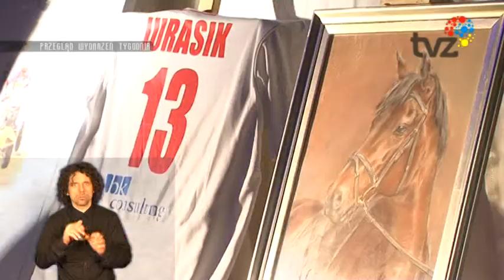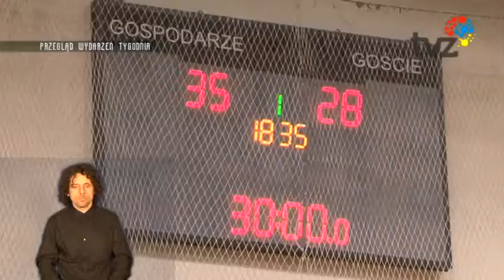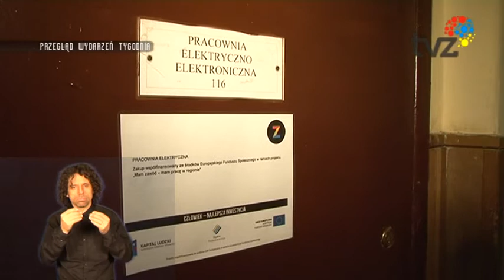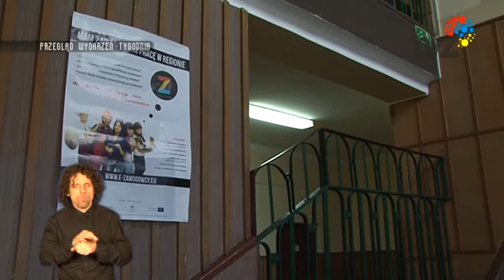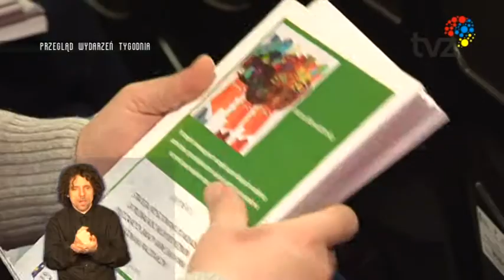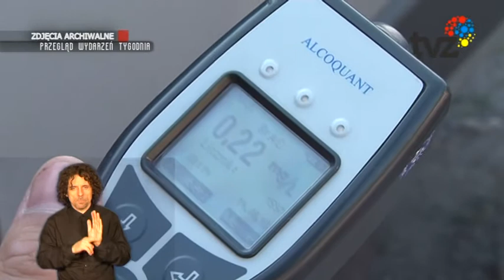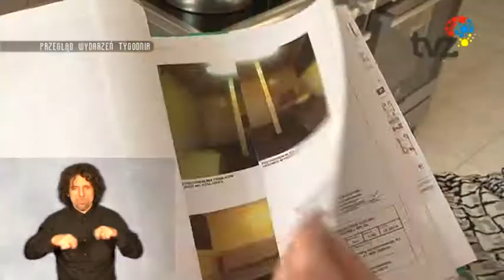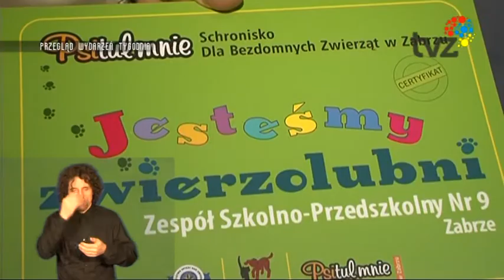Przegląd najważniejszych wydarzeń tygodnia w języku migowym